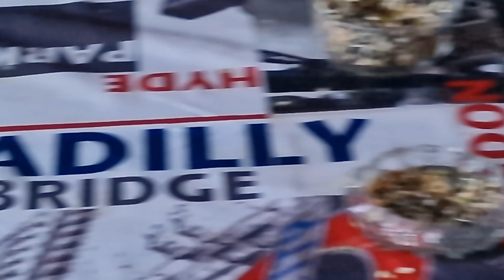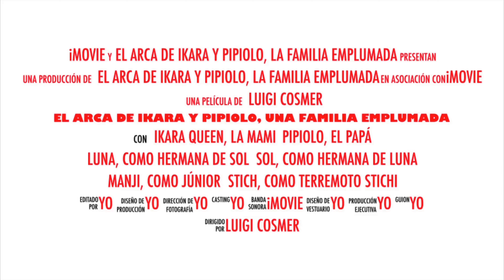palomitas y los pipis 😋 🤤 (700)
Los pipis en busca de palomitas que quedan por la mesa 😉 Ikara a ver si pilla cacho que Luna y sol van a sacó mientras Manji con Stich rematando las semillas. 😁